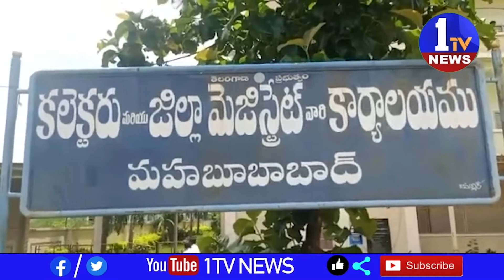మహబూబాబాద్ జిల్లా కలెక్టర్ కార్యాలయంలో ఆజాదిక అమృత్ మహోత్సవ సందర్భంగా జాతీయ సమైక్యత ప్రతిజ్ఞ ను ప